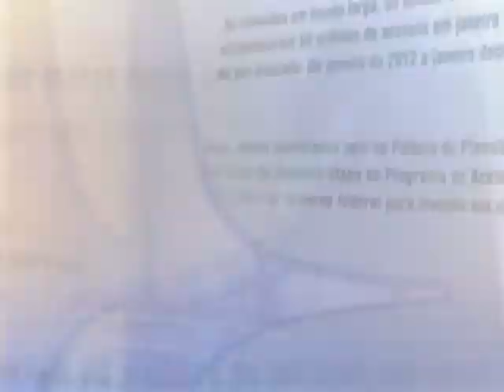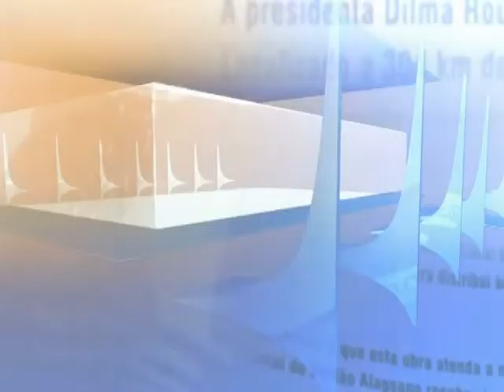Direto do Planalto - 31 de julho